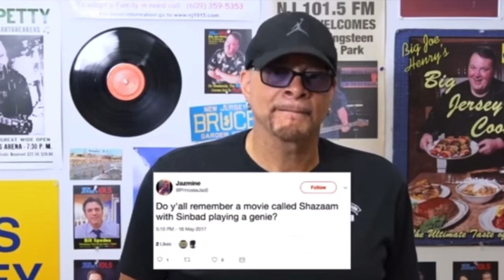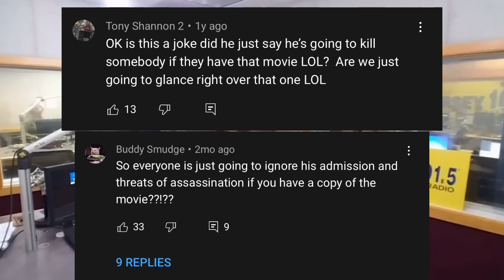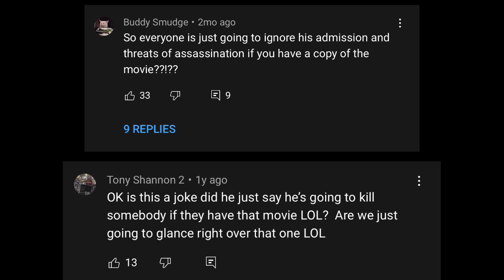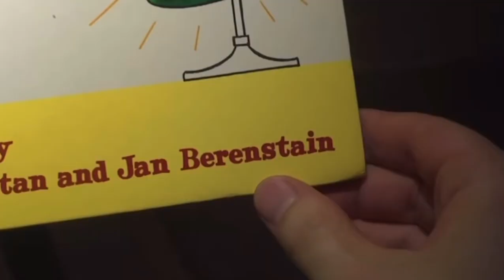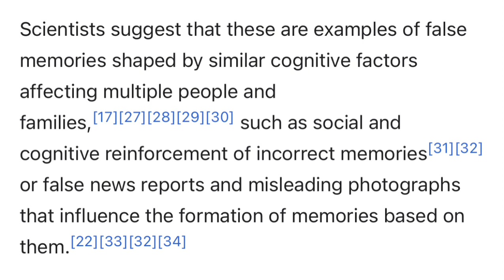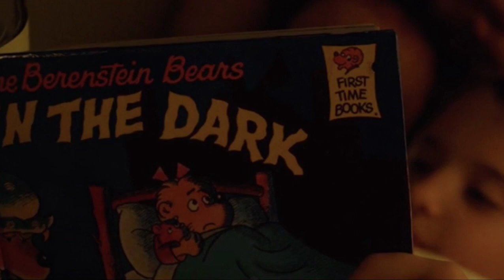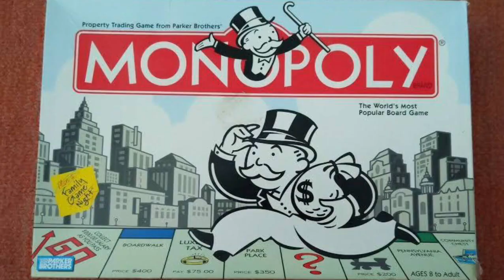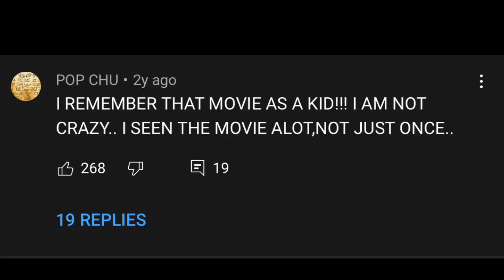The Mandela Effect 👁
The video proves that the Mandela effect is real because we are living in a parallel universe. The things we remember do not exist in this timeline or reality because this is not our original reality. I’m some point of time we crossed over into this parallel universe and the things we remember don’t exist or never happened. The people from this timeline call it a “false memory”